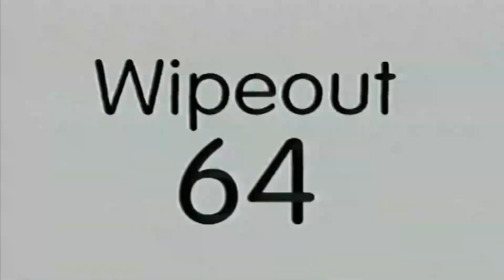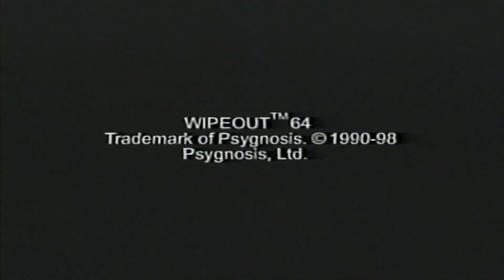N64 Toys r Us Preview 1998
Short blast reel of upcoming games for holiday 1998 on N64. Includes lost footage of Conker Twelve Tales!